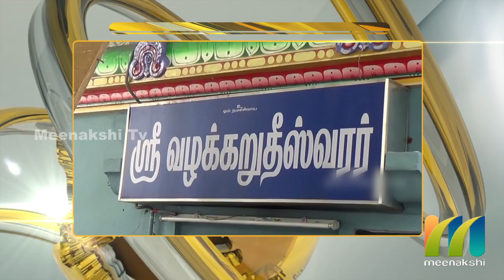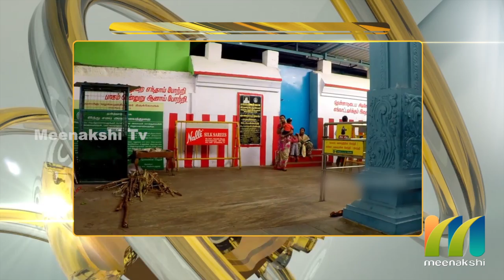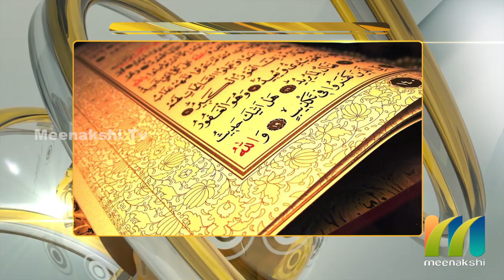சொரிமுத்து_அய்யனார்_கோவில்_ஆடி_திருவிழா | Indraya Aanmeegam 22 july 2019 | ஆன்மீகம் | Meenakshi TV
சொரிமுத்து_அய்யனார்_கோவில்_ஆடி_அமாவாசை_திருவிழா
| Indraya Aanmeegam 22 july 2019 | ஆன்மீகம் | Meenakshi TV
Don't Miss watch it.